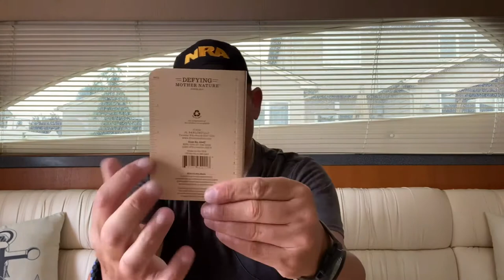My new Maxpedition FliegerDuffel Adventure Bag